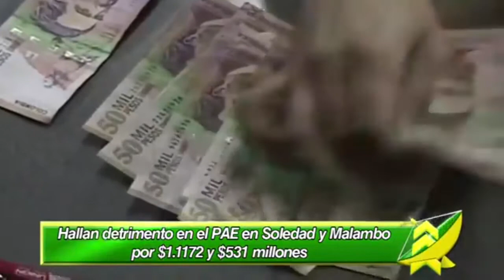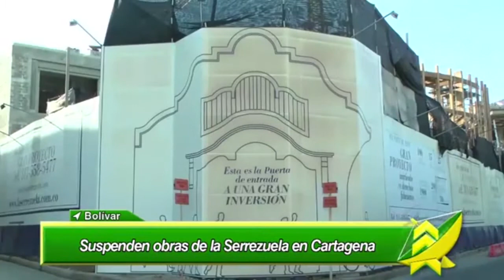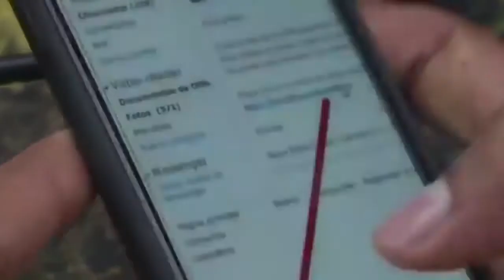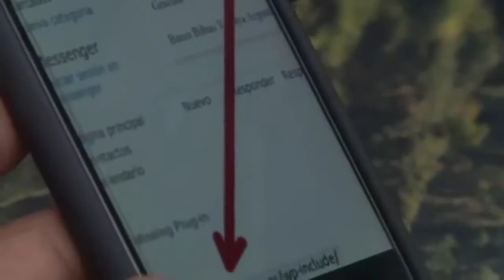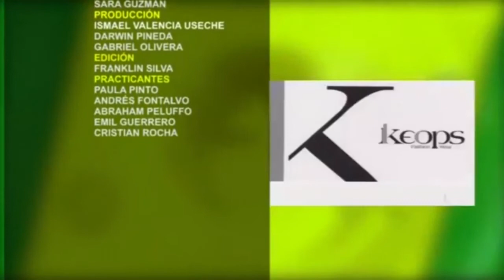LAS NOTICIAS 630 DE TELECARIBE EMISIÓN NOVIEMBRE 23 DE 2017